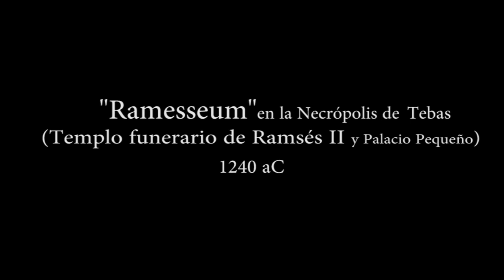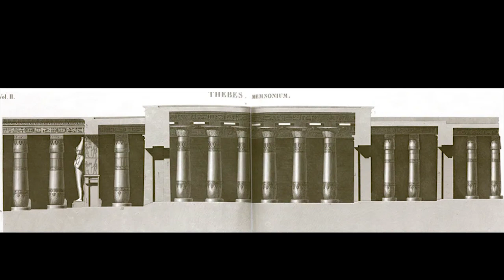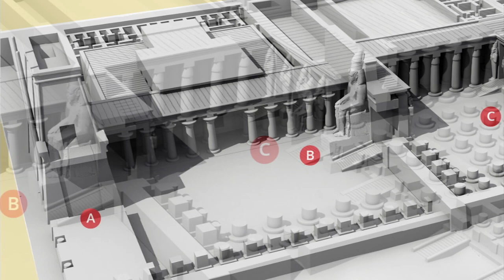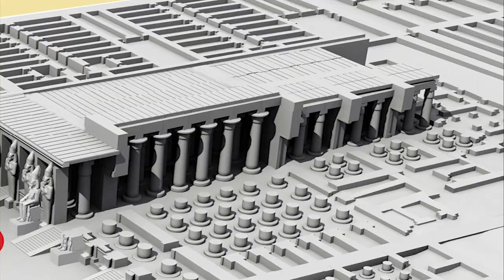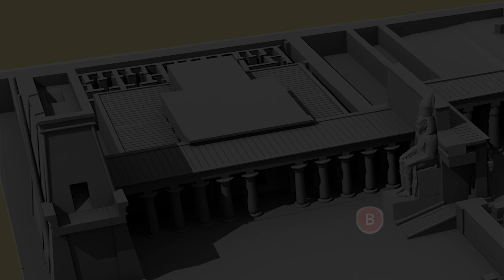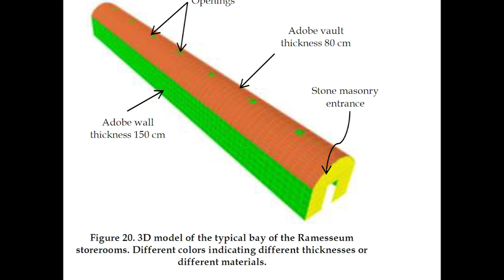Ramesseum en la Necrópolis de Tebas (1240 aC)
el templo sigue el tipo de Luxor: pilonos, patios sucesivos con columnas osiriacas o papiriformes y salas hipóstilas, la mayor con nave central sobrealzada y cuerpo de luces; el palacio del este con la ventana de las apariciones al patio de entrada; la bóveda que ya había aparecido en tumbas de la primera dinastía ahora es de uso generalizado en las extensas áreas de almacenaje